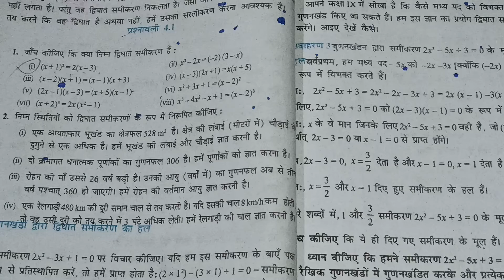ncert maths class 10th प्रश्नावली- 4.1, प्रश्न-1(6,और 7) हिन्दी में